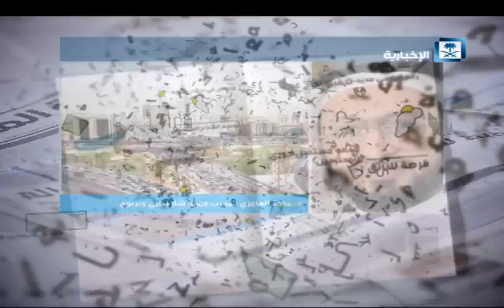أساليب التربية والتأهيل ودورها في تحصين الشباب